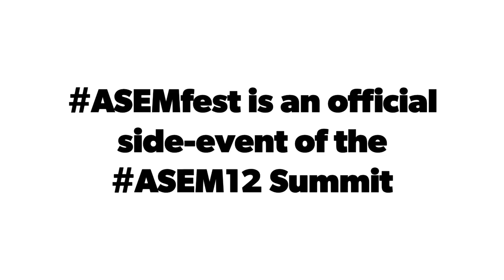ASEMfest 20 Oct ASEF - "Kijote Kathakali" by Margi Kathakali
The ASEM Cultural Festival opened on 18 Oct 2018 alongside the 12th ASEM Summit in Brussels

The ASEM Cultural Festival takes place on 18-30 October 2018 at the Centre for Fine Arts-Brussels (BOZAR) in Brussels, Belgium alongside the 12th ASEM Summit (ASEM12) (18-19 October 2018, Brussels), which brings together Heads of State and Government from the 53 partners of the Asia-Europe Meeting (ASEM) for dialogue on “Europe and Asia: Global Partners for Global Challenges”

The ASEM Cultural Festival is a celebration of dance, digital art, film, music, theatre and visual arts from Asia and Europe and features among others Honore d'O (Begium), Ariunbaatar Ganbaatar (Mongolia), Bi Gan (China), Pichet Klunchun (Thailand), Wang Shu (China), and Svetlana Berezhnaya (Russia).

The festival is organised - as an official side event ASEM12 - by Centre for Fine Arts-Brussels (BOZAR) with the support of the Asia-Europe Foundation (ASEF) and the European Union, the host of the ASEM12 Summit.